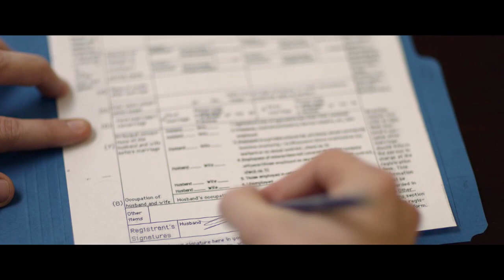Na Band Na Baraati | Trailer | Zashko Entertainment | Shayan Khan | Mikaal Zulfiqar | Ali Kazmi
Presenting the official teaser of upcoming movie "Na Band Na Baraati" - Releasing on June 29th 2018